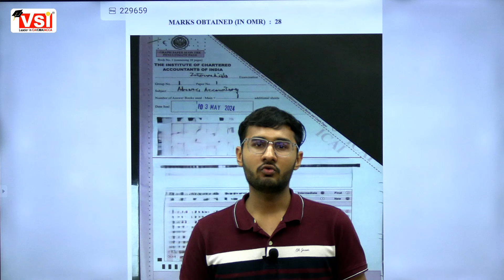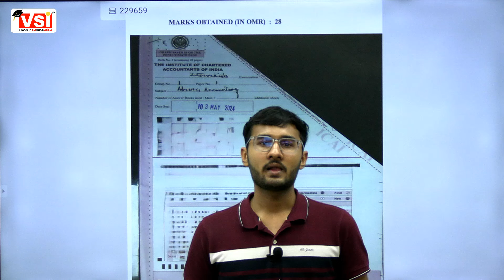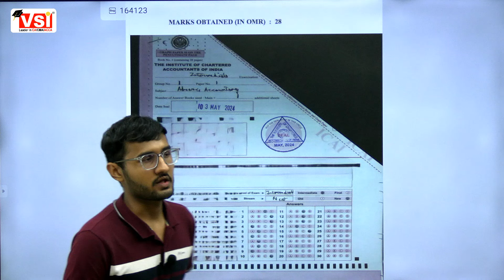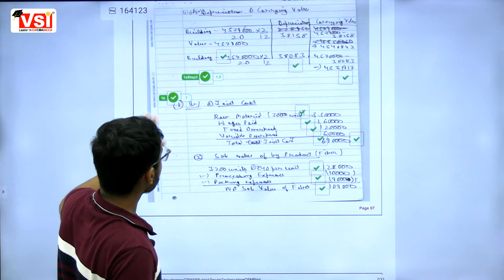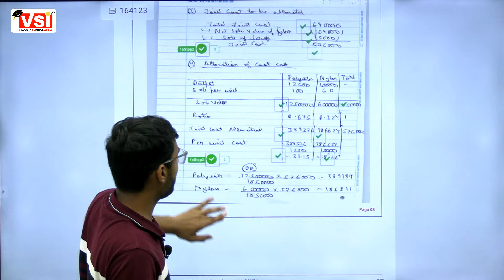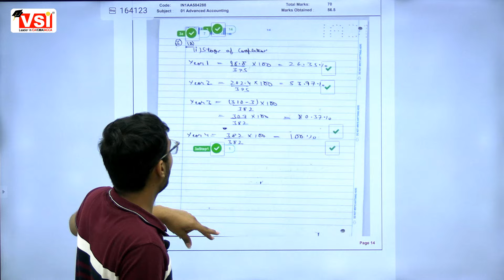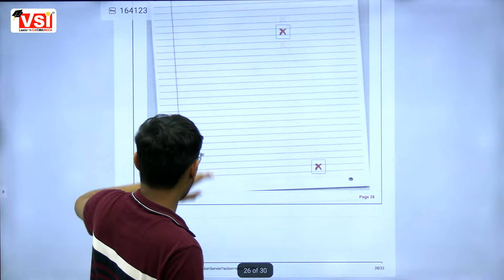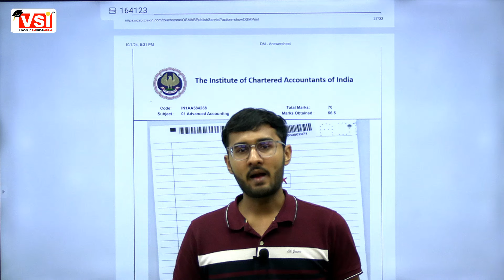How AIR 18 Bhavya Sharma Got 89 Marks In Adv. Accounting May 24 Strategy & Planning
👉 Check out how Bhavya Sharma, AIR 18, achieved an impressive 89 marks in CA Intermediate Advanced Accounting for May 2024.

In this insightful video by VSI Jaipur, Bhavya shares his winning strategy and detailed planning.
Learn how he balanced theory and practicals, tackled tough questions, and maintained consistency in preparation.💯

Whether you're looking for time management tips or an effective revision approach, Bhavya’s experience can guide you to excel in your CA exams. 🎓